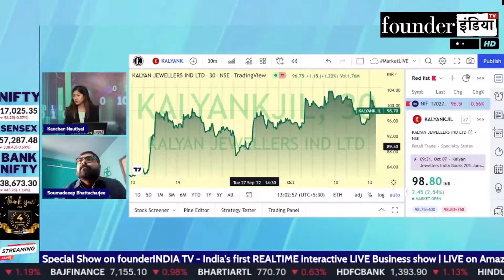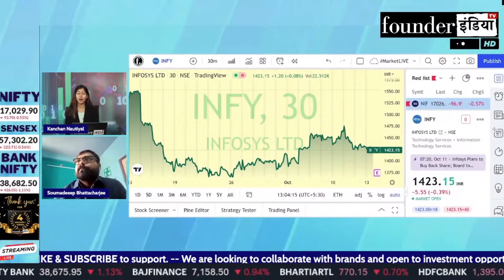Infosys Ltd. के शेयर में क्या करें? Expert Opinion by Soumadeep Bhattacharjee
Analysis of: Infosys Ltd.

Shows on infosys infy infosysltd StockMarket equity trading investment commodity personalfinance tax cryptocurrency blockchain reviews marketanalysis startups policyreviews nifty sensex and much more.